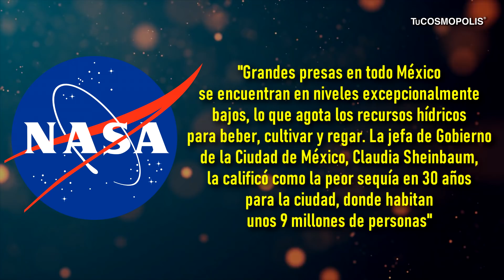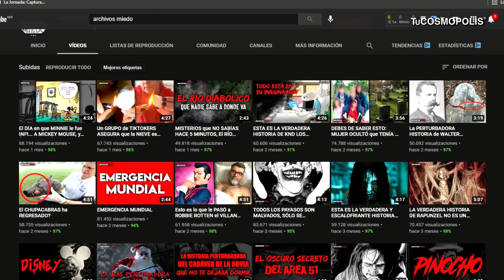La EMERGENCIA de MÉXICO de la que NADIE HABLA